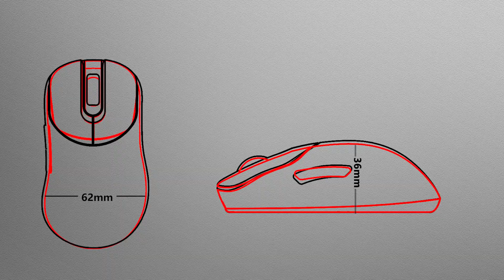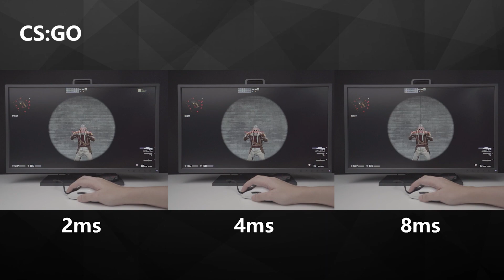VAXEE發佈與ZYGEN合作的第二款滑鼠NP-01S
ZYGEN NP-01S是VAXEE推出的第三款滑鼠，採用低背非對稱式外型，不限制手腕角度的平背設計適合習慣對稱外型的用戶。

關於滑鼠的塗層，我們做了一些變更的計畫，結合市場的銷售狀況以及有限資金更有效率的運用，未來新產品的首批我們仍然會提供霧面及亮面兩種塗層，但亮面版本則不提供固定的庫存，我們將會把資金投入開發更多的新產品，或許對有亮面需求的朋友可能造成短時間的不便，但是會有更多的新產品可供更多的朋友選擇，謝謝大家的支持與諒解。